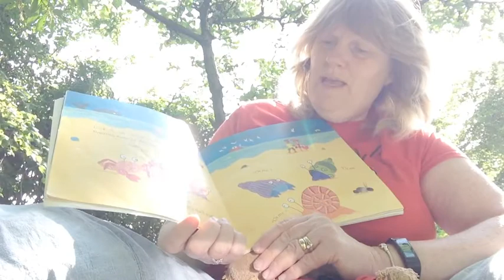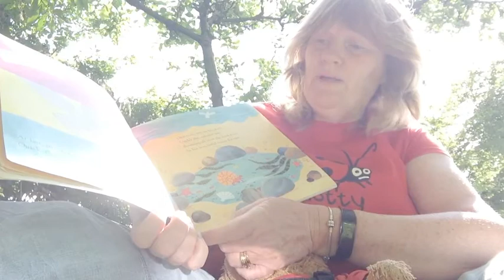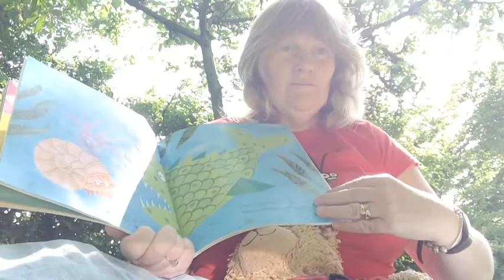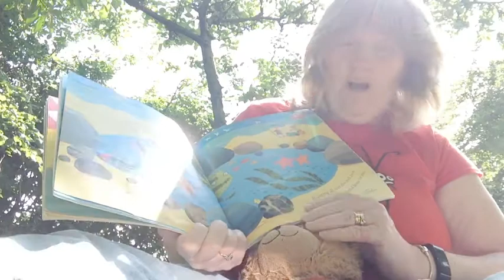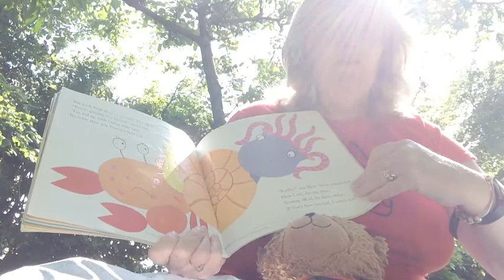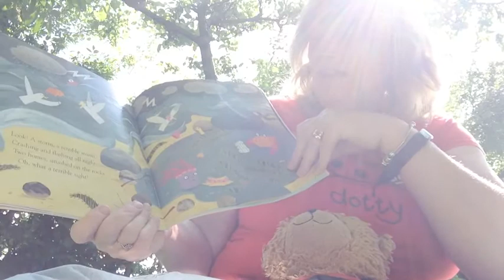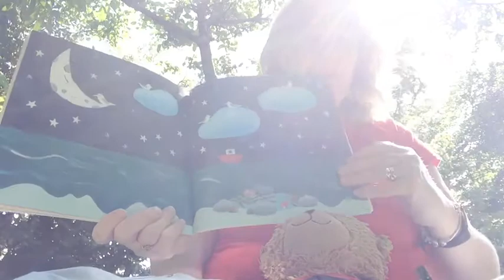Story time - Sharing a Shell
CHAS volunteer Diane reads Sharing a Shell by Julia Donaldson. When the little hermit crab finds a shiny new shell he doesn't want to share it – not with a blobby purple anemone and a tickly bristleworm. Can the three creatures find a way to get along? This story is suitable for those aged 2 - 5 years old.